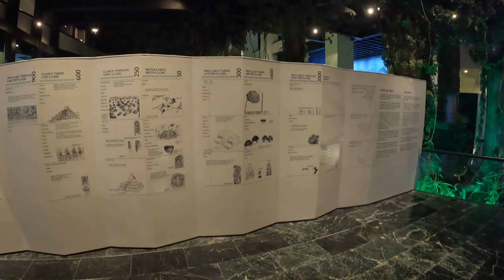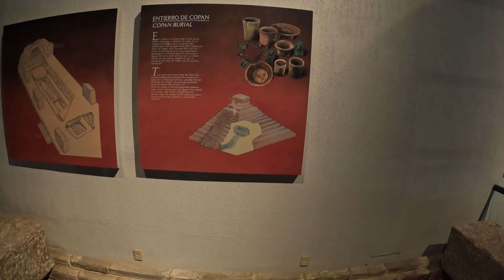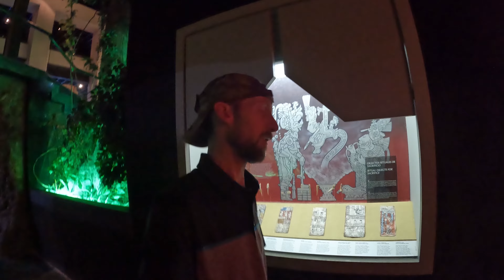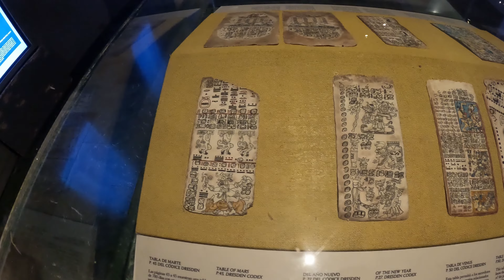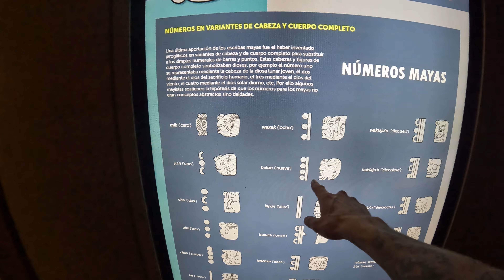Épisode 43 Xpujil Cam à Chetumal QRo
Aujourd'hui on visite le Museo de la Cultura Maya à Chetumal Quintana Roo et la Murales del Congreso aussi a Chetumal Quintana Roo